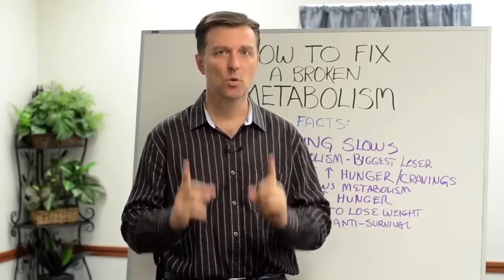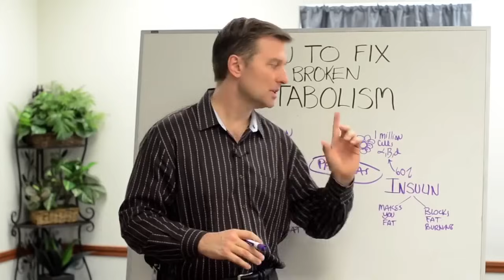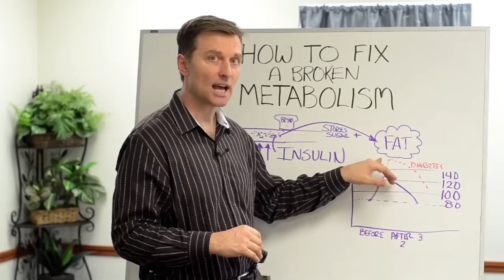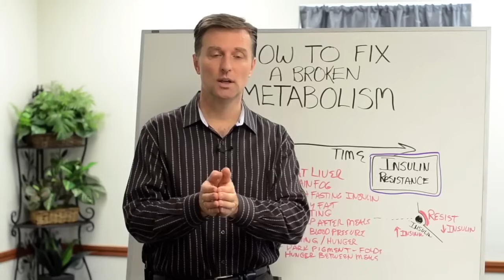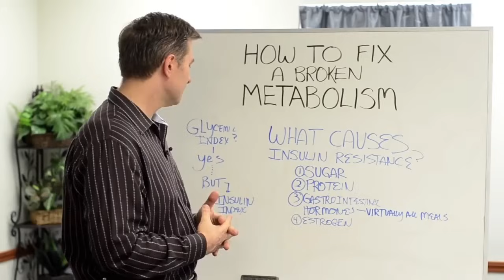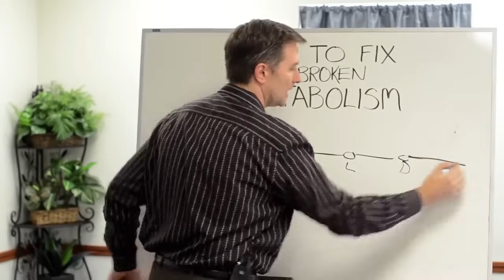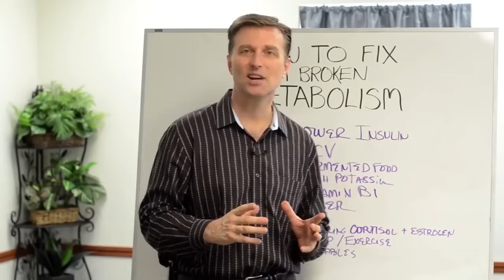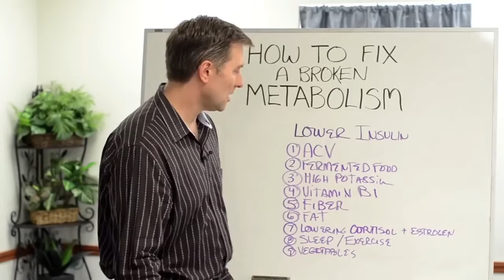Como arreglar el metabolismo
¿Sientes que tu metabolismo necesita un impulso? Descubre cómo revitalizar tu ritmo metabólico para sentirte en tu mejor forma.